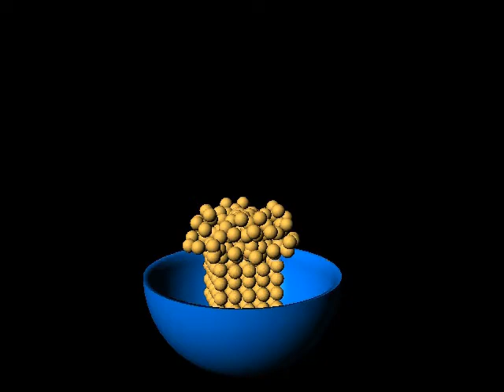Dynamics (Part 1) - Tutorial 3 - Bowl of Cereal 3